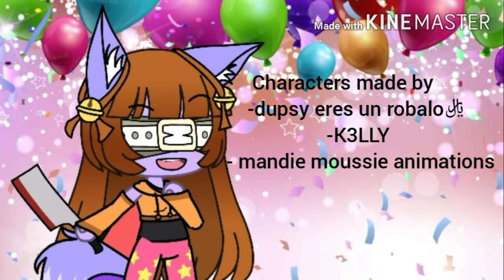グミジョケスターウルフ episode 2 TEETH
Synopsis:
the girls was tired after training all day and then kellymona came to the girls because she wanted something to eat gummi and eebowp have the idea to make ice cream for her then is discovered wich kellymona has a milk teeth so the girls trie to make them fail without hurt but it will hurt or not?
Characters:
-kellymona©K3LLY
グミジョケスターウルフ
Is a fan made popee the performer series made in gacha by the user dupsy eres un robalo and her friends mandie moussie animations including K3LLY the series tell a history about gumi a fusion wolf wich Like to make performances and make tricks with cry baby hare eebowp including our silly green Wolf kellymona and a one eye girl kylie together they perform at the racoon funland for more smiles of our public but sometimes... Things can get wrong
Apps used for the series:
-kinemaster
-gacha life
-ibispaintX
-inshot
-snaptube
Series officialy made in the morning 18 june 2020
The channel is a property of dupsy eres un robalo﷼